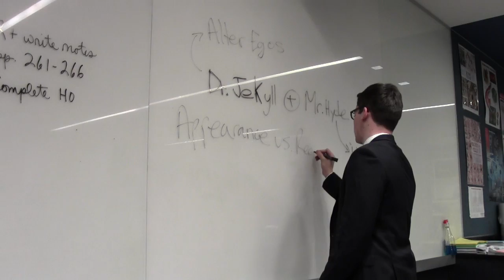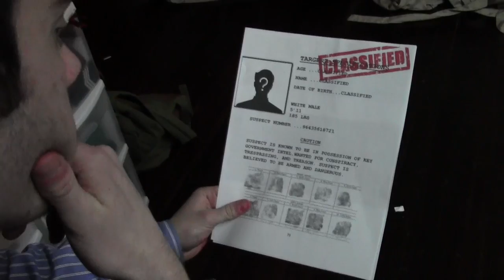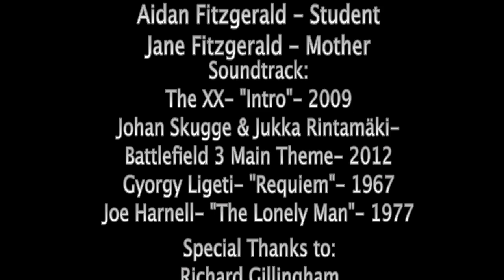The Recommendation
Mitchell, Ionescu, Flanagan, Fitzgerald